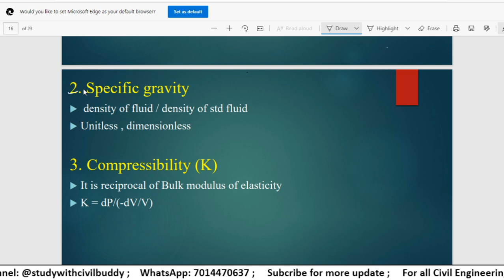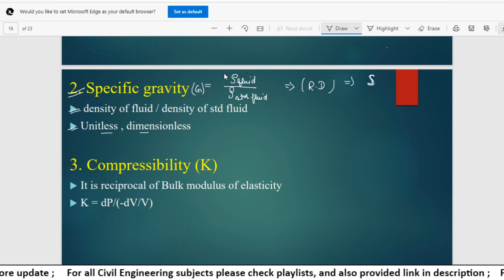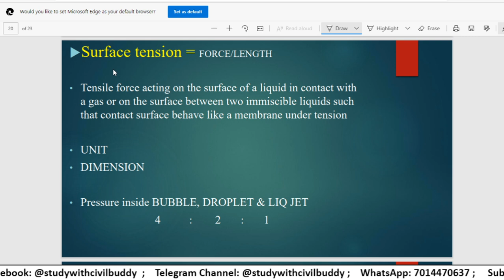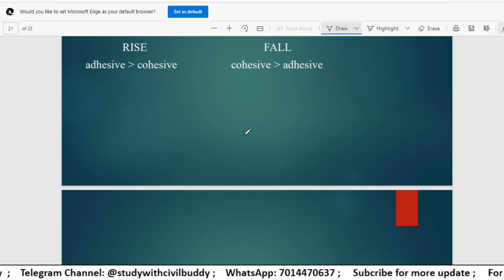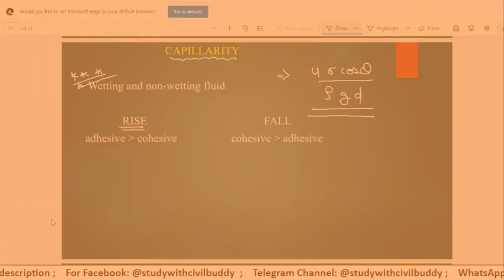#2 Fluid Mechanics LEC 2/ RSMSSB JE / Rajasthan JE / FM by Jayesh Sir / SSC JE / Mpvypam / UPPSC Aen